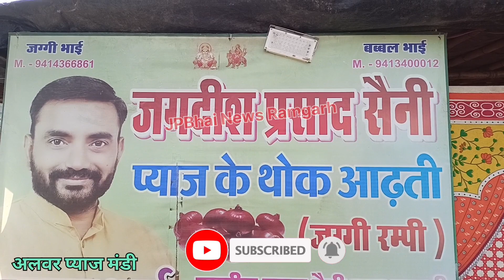कांदा लाइव लीलाव अलवर कांदा मार्केट राजस्थान। Onion Price Today Alwar Mandi Rajasthan। Alwar Pyaj